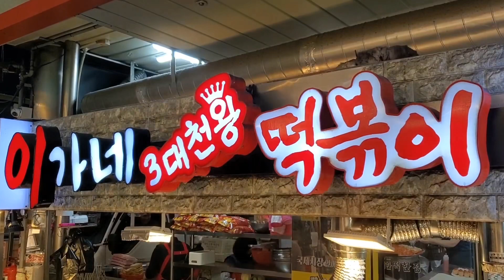백종원의 3대천왕 우승한 부산 이가네떡볶이 / Tteokbokki, Spicy Rice cake, Korean street food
✨ 메뉴 Menu ✨
떡볶이 ￦3,500
Tteokbokki (2.87 USD)

✨ 주소 Address ✨
부산광역시 중구 부평1길 48
48, Bupyeong 1-gil, Jung-gu, Busan, Republic of Korea